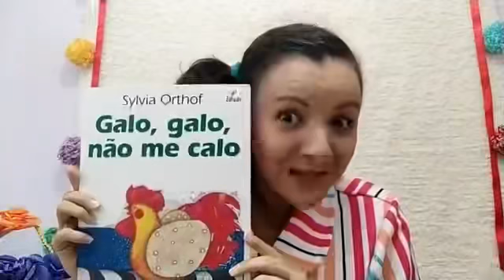Galo galo não me calo de Sylvia Orthof por Arlete Delesporte